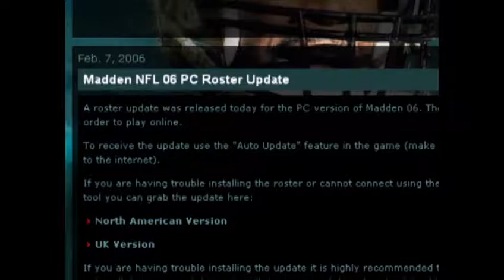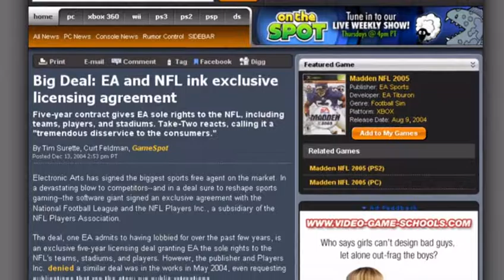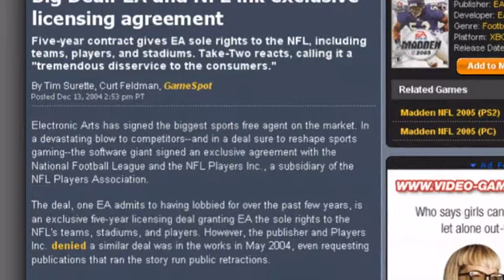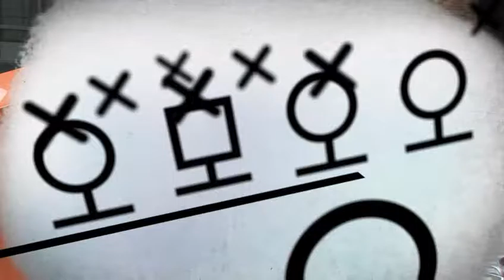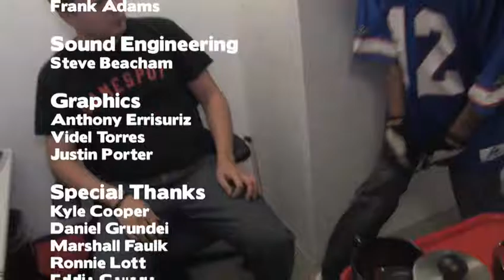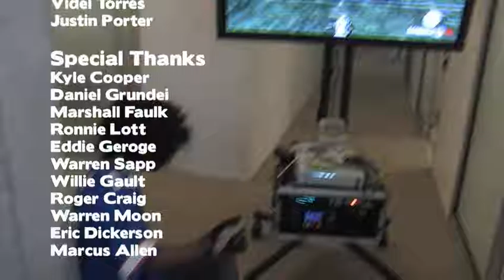The Lineup - Episode 6